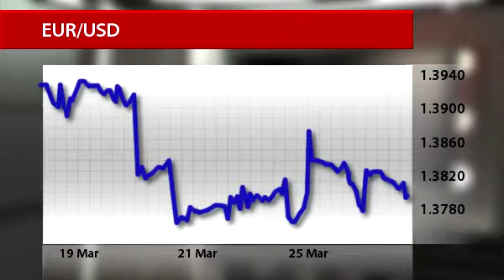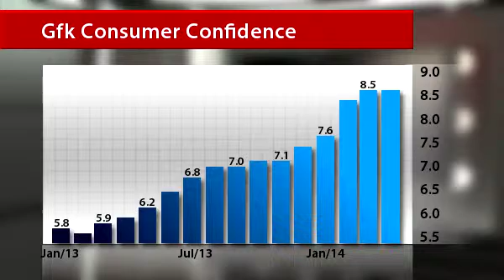Euro traders shrug off statistics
This week's economic calendar is full of news on the German business community and consumer sentiment. However, these reports barely affect the forex market.
Thus, one of the most volatile and actively traded currency pairs on Forex -- the euro/US dollar -- remains steady, showing a very mild reaction to the data on the biggest European economy.
During recent days, there has been such a tendency that the market participants show the strongest response during the US trading hours, although it is commonly believed that the largest volumes of trades are usually seen within the European session.
For instance, during a few recent days, reports on business climate worsening in Germany as well as Bundesbank forecast revision were totally ignored by investors.
Today's report of the international market research organization Gfk also did not attract much attention. The survey of 2,000 German citizens revealed a flat change in February. The consumer climate index came in at 8.5 points.
Still, this figure was a seven-year high, but the report suggested negative forecasts due to Crimea's crisis and sanctions against Russia.